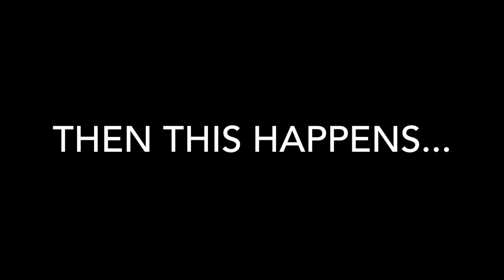Gmod Quick Scoping - Funny Moments, MLG Players, My RAGE Quit!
Upload Schedule/ Tue. - Thu